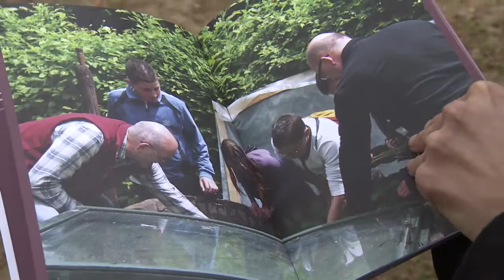Urban farming - Het Groene Oosten GLD - Afl. 13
Kim Lagerweij laat zien hoe je zelf je groenten kunt verbouwen als je in een stad woont. Denk aan op een balkon, een buurt moestuin, etc.